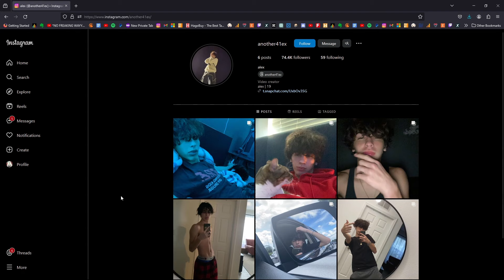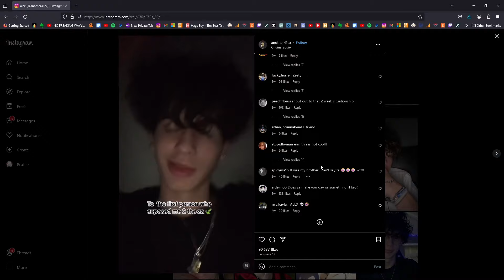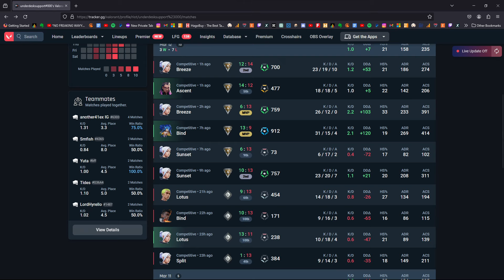EXPOSING A TOXIC "INFLUENCER" ON VALORANT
genuinely cannot fathom the fact that someone can be this vile, let's lock in so we can expose those dirty dogs. @riotgames @RiotNAOCE @valorant

Please leave any suggestions and feedback in the comments to help me improve!

Im live most of the time on monday/wednesday/friday 9:50pm EST!